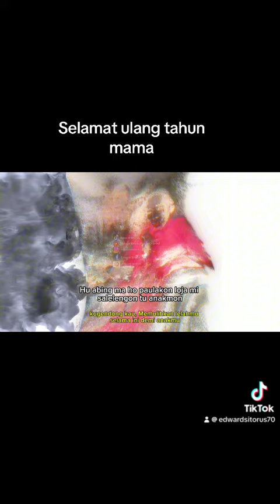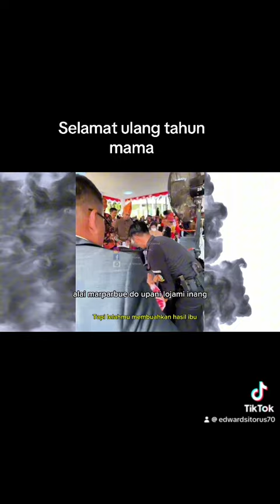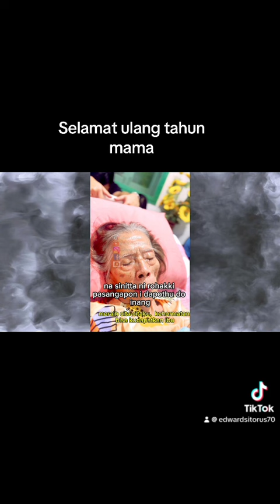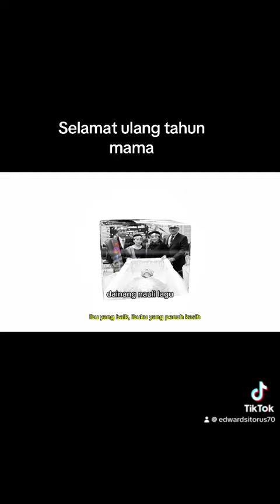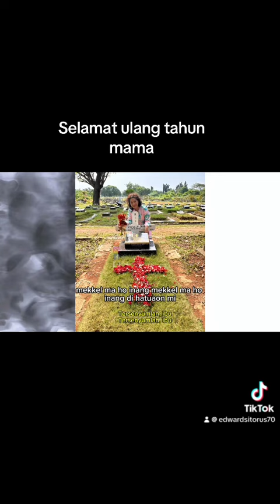SELAMAT ULANG TAHUN MAMA KU.. TAHUN INI, TAHUN PERTAMA KAMI MERAYAKAN TANPA KEHADIRAN MU..: